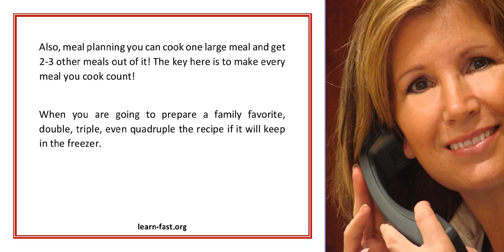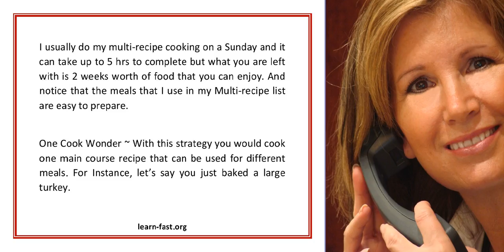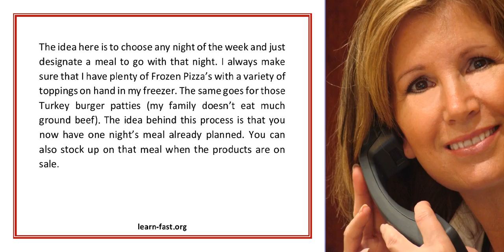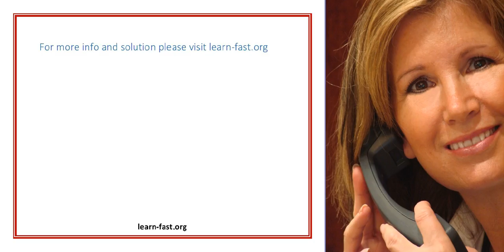Learn How To Plan Your Meals To Free Up Your Time